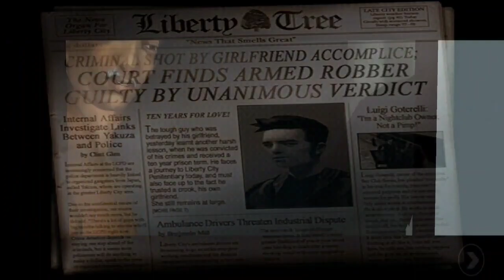Grand Theft Auto III - Gameplay - Part 1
Grand Theft Auto III | Part 1

Description:
Set in Liberty City, there is a robbery at a bank by three people. His names are Claude and Catalina, but he was betrayed by Catalina in the robbery. After that, he was taken by a police car and there was a clash by the mob who ambushed him. He is free with other prisoners and starts from scratch to survive